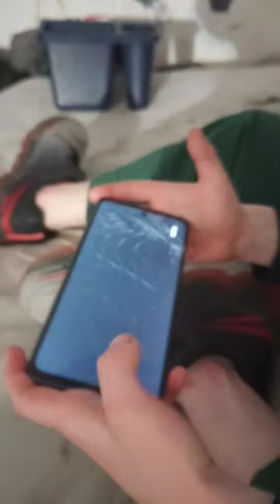February 11, 2023